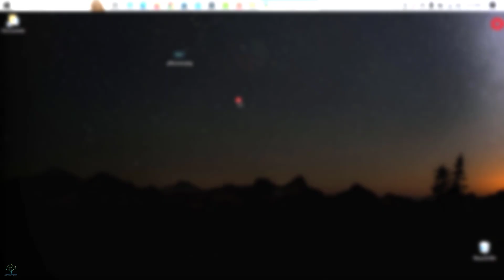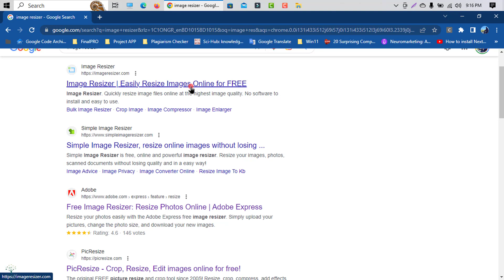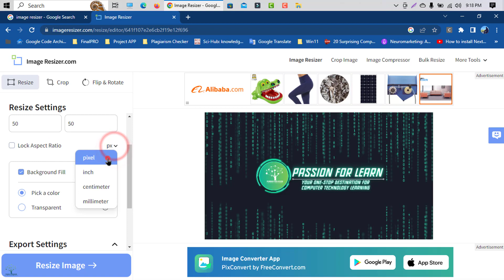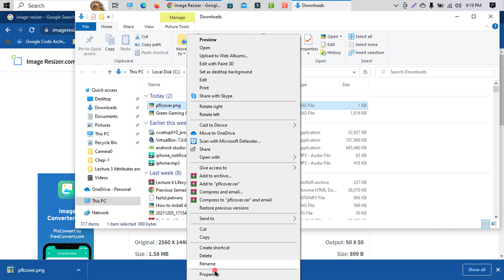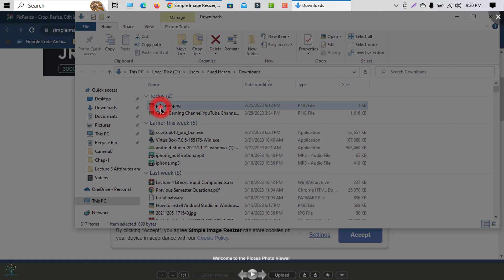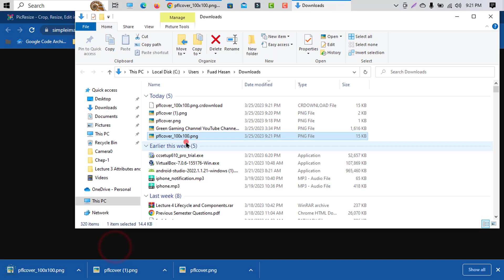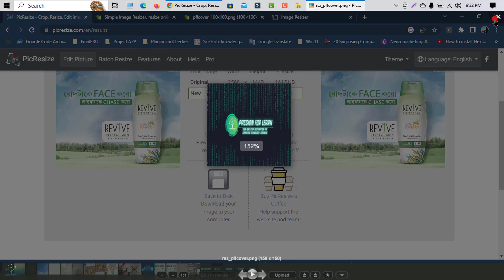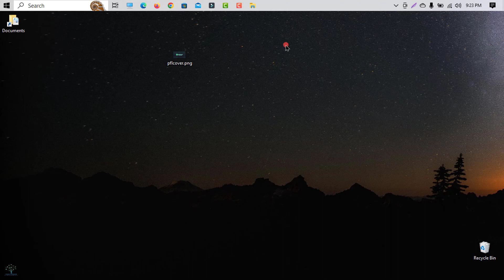How to Resize Images Quickly and Easily Using an Online Tool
✔Video Topic: Resize Images Quickly and Easily Using an Online Tool
✔Name of series: Online Tutorial(Bangla)